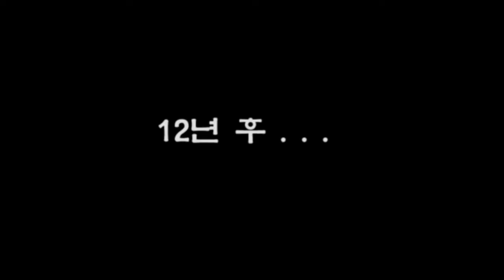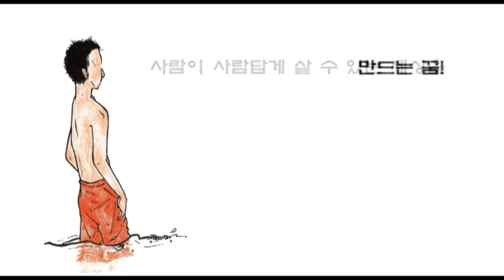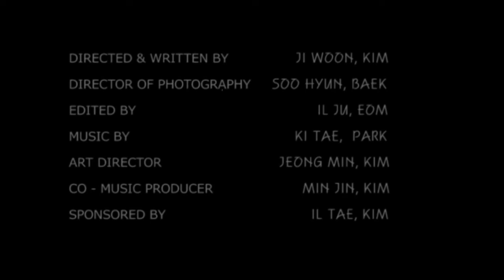박맹우 - 소년의 꿈